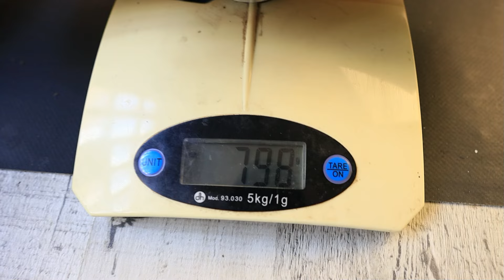tutorial como montar mi equipo de pescar atunes de popping y spinning explicado desde cero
vais a ver un videotutorial de como montar el equipo de pescar atunes a spinning y popping desde cero con reviu montajes de trenzado bajos señuelos, todo lo que necesitas saber para montar tu equipo de pescar
Materiales utilizados y aconsejados
Carrete Tica Tempest
Caña KALIKUNNAN Pro Tuna
Caña Takadum X-Zoga PI 7626
Carrete Matador X-Zoga 8000
Duel Monster Shot
Duel Bullet Dive 140
Duel Hardcore Bullet Bull
Duel Twitchbait Paseante Hundido
Trenzado P6 Duel Super hardcore Water Resistent
Duel Powerleader 80 Lb
ropa grundens
maquina nudos stonfo y x-zoga